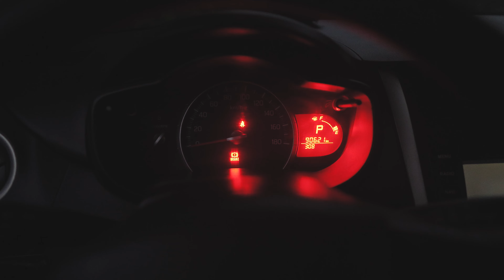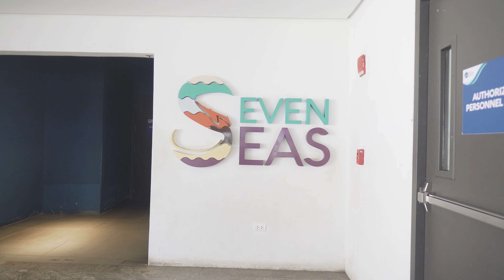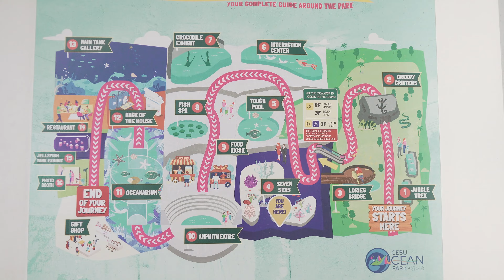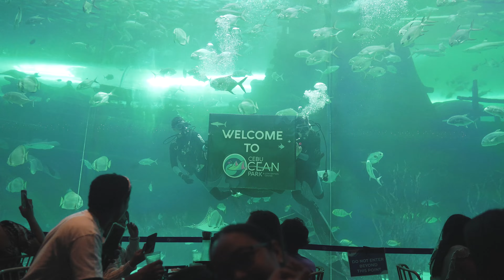2024 Kalel John Tour of CEBU OCEAN PARK! | The BEST and BIGGEST Oceanarium in the Philippines!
2024 Kalel John Tour of CEBU OCEAN PARK! | The BEST and BIGGEST Oceanarium in the Philippines!